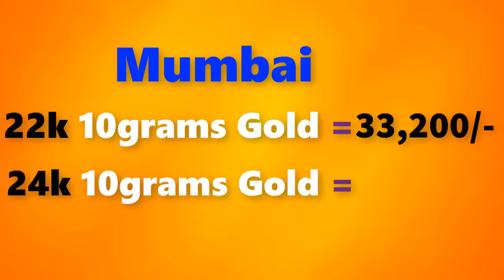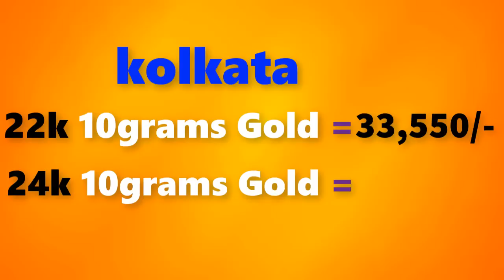Gold price today 29/06/2019 in Chennai, Mumbai, Delhi, Bangalore, Kolkata, Kerala||Gold buying price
Gold rate today 29/06/2019 gold rate today june 29th 2019 in Chennai, Bengalure, Mumbai, Delhi, Hyderabad, Kolkata,Kerala